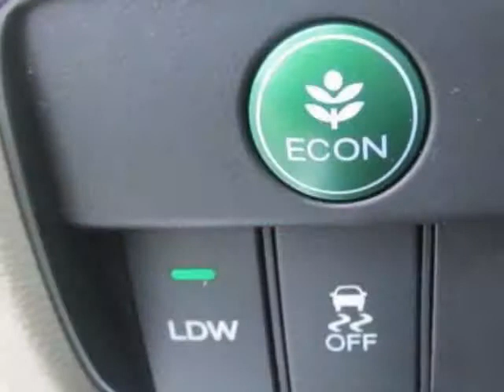2013 Honda Accord Sdn 4dr V6 Auto EX-L PZEV Sedan - Franklin, TN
Darrell Waltrip, Franklin, TN - Honda Accord Sdn EX-L V6